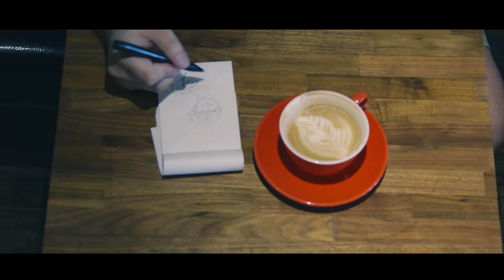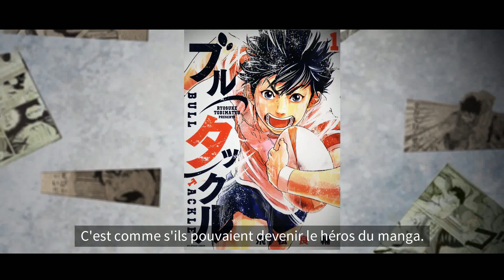Faces of Rugby Ryosuke Tobimatsu VF